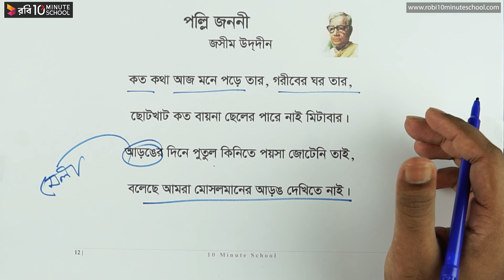পল্লিজননী - মূল কবিতা পর্ব-১২ [SSC]